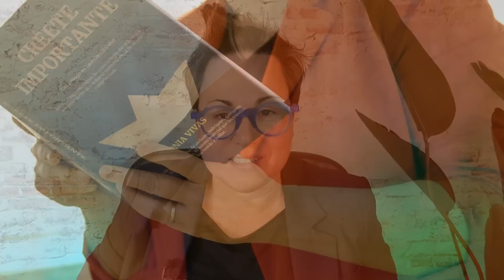☠️ La gente que es mala persona ❌ hace estas 15 cosas 👉 señales de alerta para detectarlas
🔴Si quieres convertirte en uno de los miles de estudiantes de La Saga del Latido consigue la tuya y empieza a transformar tu vida. Te la enviamos a cualquier parte del mundo. Entra aquí y comienza el viaje

✍️Si quieres trabajar directamente conmigo en una sesión de Transformación Mental Rápida (TMR) y superar tus bloqueos puedes escribir al teléfono (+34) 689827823